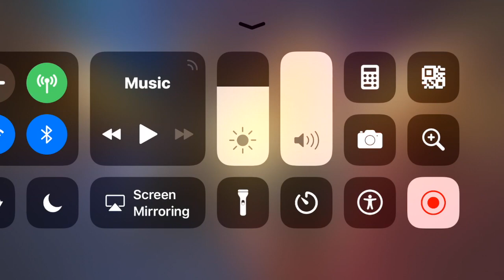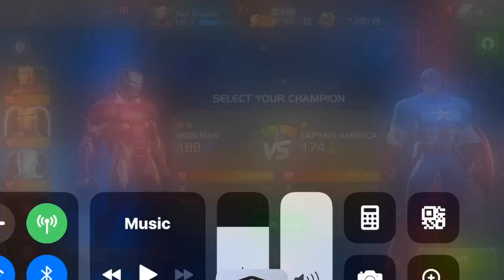Marvel team Iron man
Iron man Rules